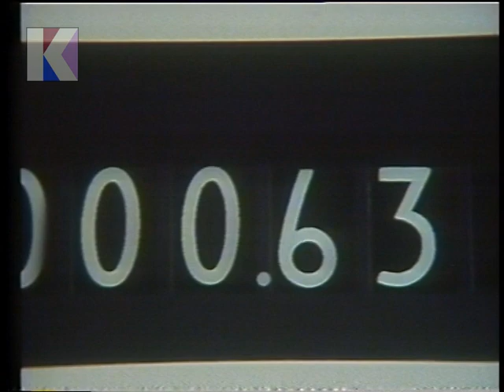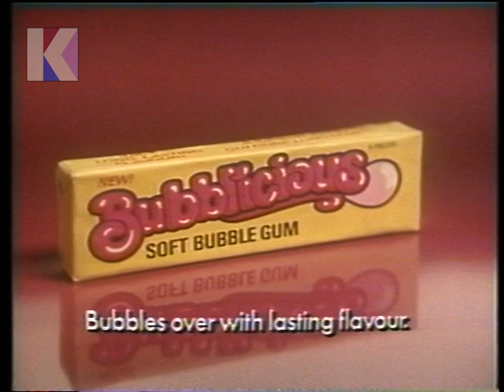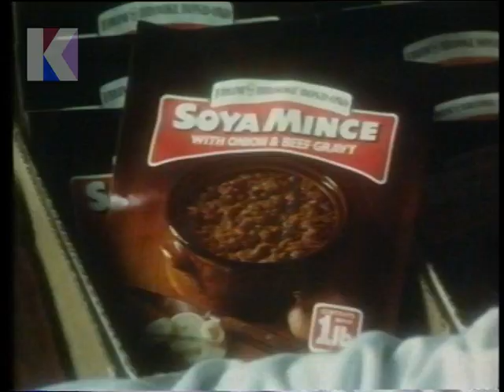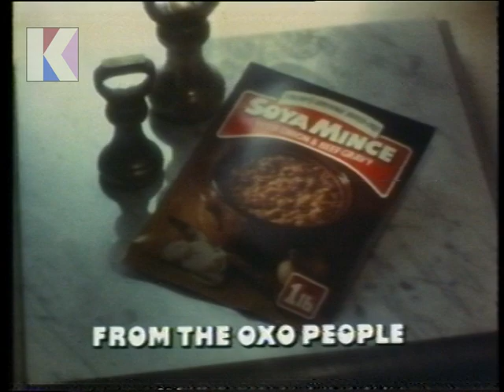Tuesday 7th March 1978 ITV Thames - Get It Together - Magpie - Adverts - How - Pop Quest - Rare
7th March 1978 - ITV Thames

Channel: ITV Thames
Date: Tuesday 7th March 1978
Time: 4.45pm approx.
Continuity Announcer: Richard Skinner

• End of Get It Together
• Continuity: re Magpie after the break
• Advert: TESCO (CHECKOUT THE PRICES)
• Advert: BUBBLICIOUS (BUBBLE GUM)
• Advert: PERSIL (TAKES CARE OF WHITENESS)
• Advert: REAL CREAM (THERE'S NOTHING LIKE IT)
• Advert: SOYA MINCE (FROM THE OXO PEOPLE)
• Continuity: re. How at 4.20pm tomorrow followed by Pop Quest at 4.45pm
• Continuity: into Magpie
• Start of Magpie